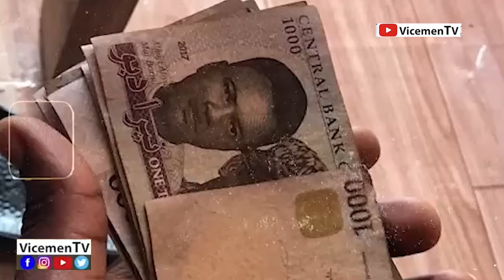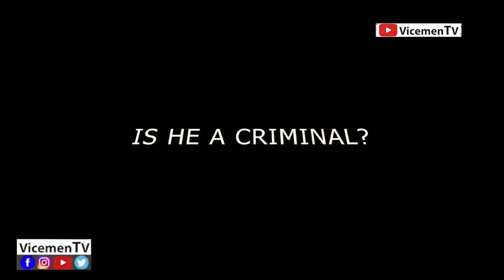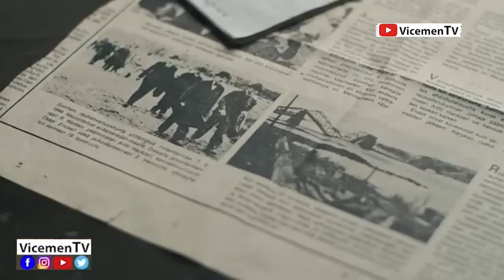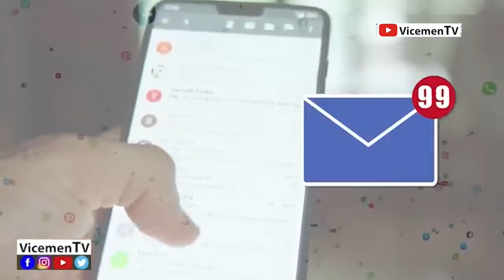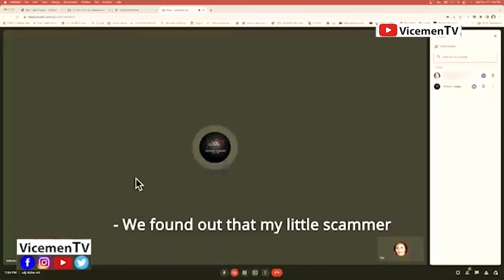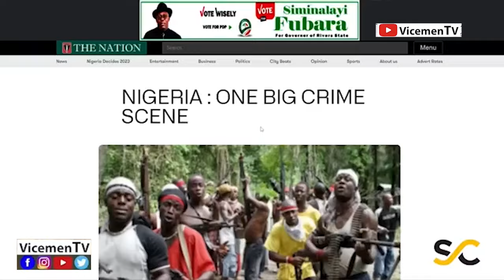Why Some Africans Are Unfairly Targeted for Crime: The Untold Story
In this video, I tackle the controversial topic of why Nigerians are often hated for their involvement in crimes such as fraud. While it's true that some Nigerians commit crimes, it's crucial to understand that they are often involved in crimes that are easily traced and tracked. Meanwhile, other groups commit untraceable crimes that don't receive the same media attention, perpetuating a biased narrative.

This video was motivated by content I saw on Steve Courage's platform on YouTube. I advocate for reducing the stereotypes against Nigerians, emphasizing that while we should condemn criminal behaviour, we must not demonize an entire nationality. This video also sheds light on how crimes are committed globally, often by individuals from various races, including the white race, who engage in crimes that are not as easily detectable.

Join me in challenging the unfair stereotypes and promoting a more balanced view. Let's hate the behaviour, not the people, and recognize that crime knows no nationality. By understanding and acknowledging these nuances, we can help change the narrative about Nigerians and encourage all races to love and respect each other.